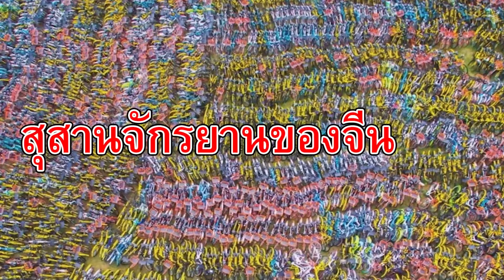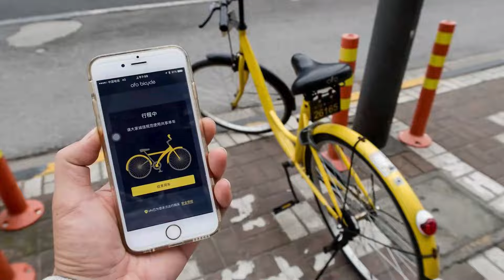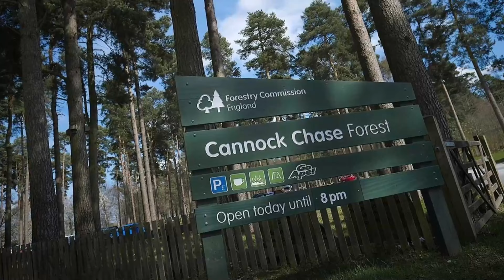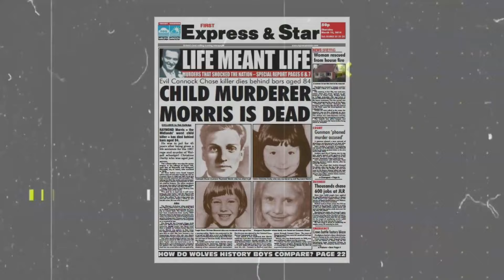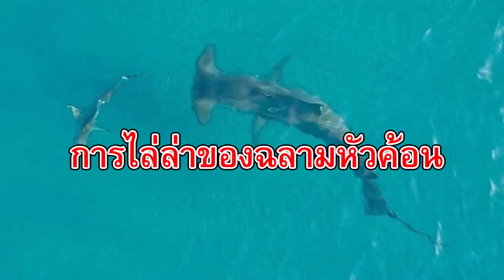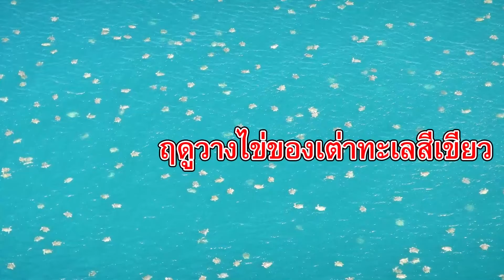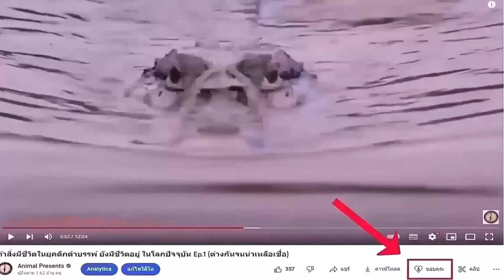เหตุการณ์...โดรนถ่ายติดสิ่งลี้ลับที่อยู่ในป่าโดยบังเอิญ !!!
10 สายพันธุ์ปลาที่ห้ามนำเข้ามาในประเทศไทย อย่างเด็ดขาด !!!

ทุกเรื่องของ ปลาหมอคางดำ Blackchin Tilapia ครบจบในคลิปเดียว

ทำไม มนุษย์ไม่กินเนื้อกระต่าย  หลายล้านตัวในธรรมชาติ

สิงโตฝูงนี้ !!!  ไม่มีทางกิน "ควายป่า" ตัวนี้ได้ (พื้นที่ปลอดภัยของสัตว์ป่า)

ทำไม มนุษย์ไม่กินเนื้อหมูป่า (SUPER PIG) หลายล้านตัวที่ถูกกำจัดทิ้ง

5 อันดับ นกจอมเขมือบ จนสัตว์ไม่อยากเข้าใกล้